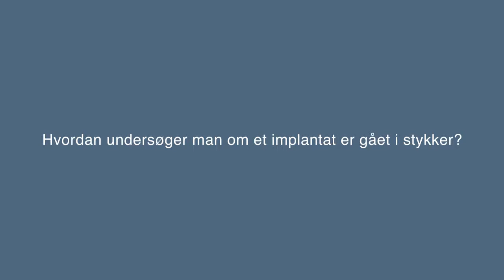Hvordan undersøger man, om et implantat er gået i stykker?